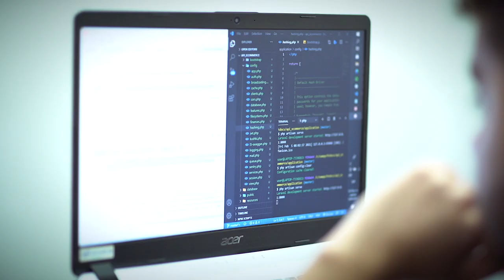Juan David González, beneficiario de Misión TIC, cuenta su experiencia como desarrollador en Backend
Desde el Ministerio TIC lideramos el programa MisiónTIC2022 y la estrategia de empleabilidad para que beneficiarios, como el vallecaucano, Juan David González, logren mejores oportunidades laborales.